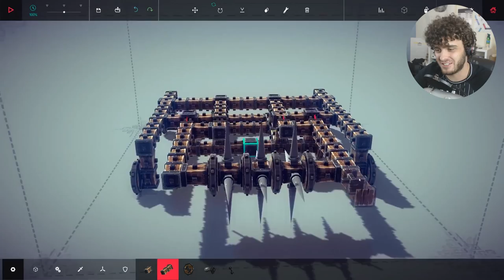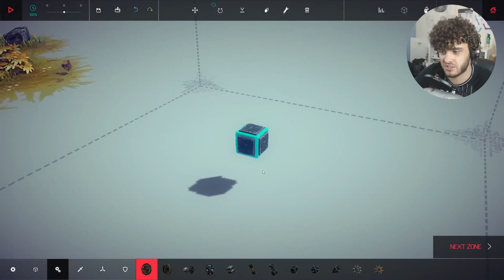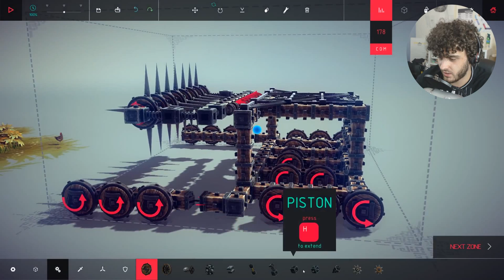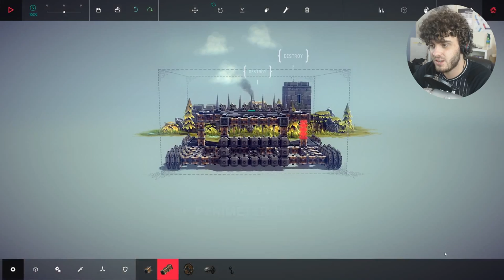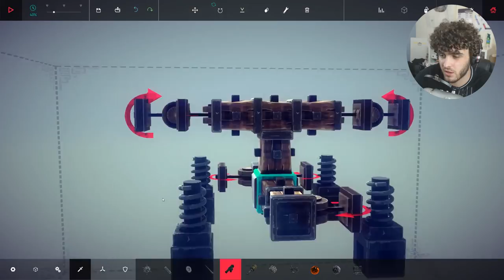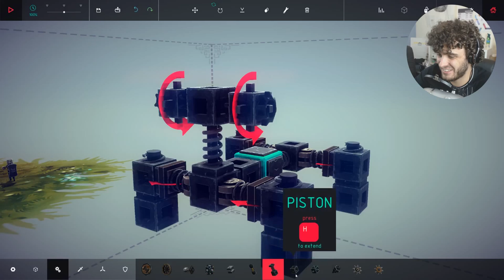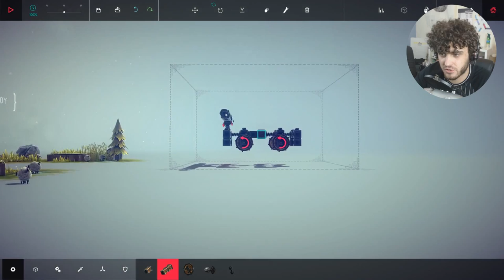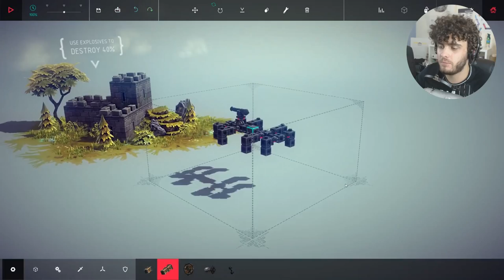My Combine Harvester (Besiege)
I say at the beginning of the video that I haven't uploaded in a while, which is a total lie, I fixed my old recordings and here I am.

Also I've actually uploaded the paintball video which went viral for some reason. Bizarre.

Anyway, enjoy some Besiege, have a fantastic day.